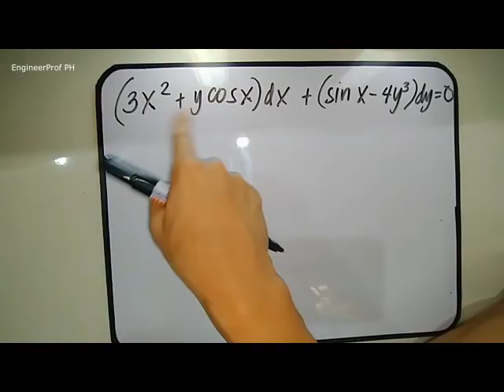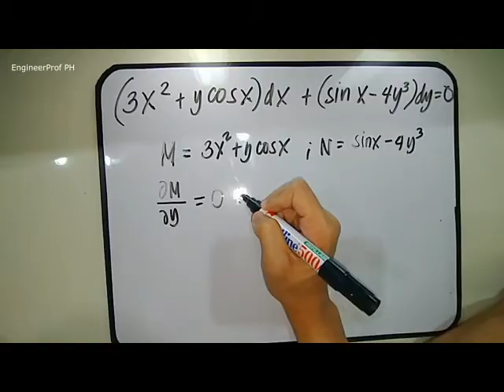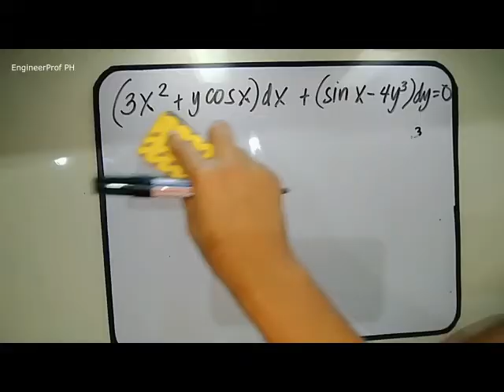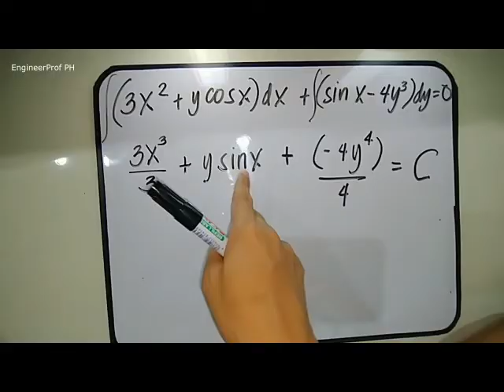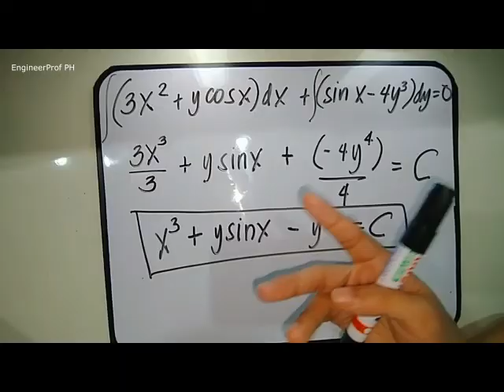EXACT DIFFERENTIAL EQUATION SHORTCUT SOLUTION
Shortcut solution for exact type differential equations. Enjoy Learning!